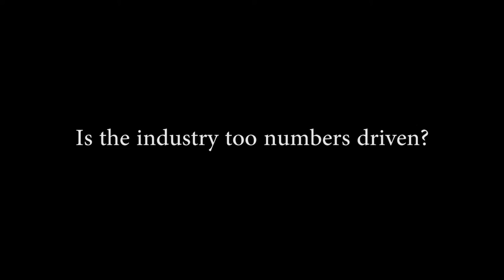Gurjot Shah Singh - Winner (Impact Top 30 Under 30)